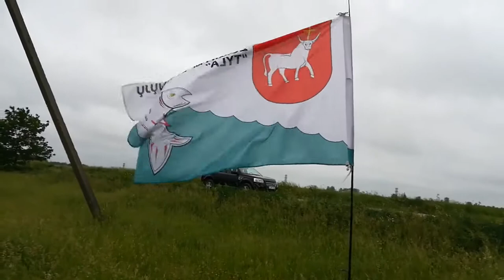Deaf žūkles TYLA 2020